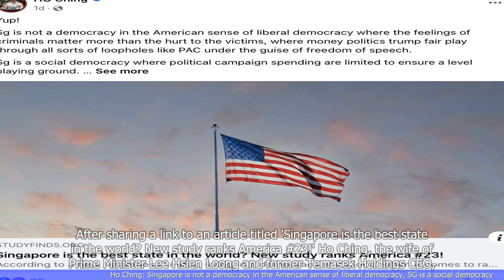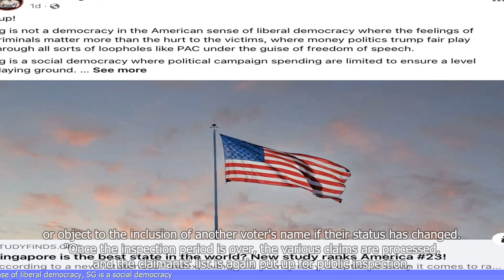Ho Ching: Singapore is not a democracy in the American sense of liberal democracy, SG is a social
🆈🅾🆄🆃🆄🅱🅴: - Ho Ching: Singapore is not a democracy in the American sense of liberal democracy, SG is a social democracy

- Ho Ching, the wife of Singapore's Prime Minister, states that Singapore is not a democracy in the American sense of liberal democracy.
- She argues that Singapore is a social democracy, where the government plays a significant role in ensuring the well-being of its citizens.
- Ho Ching highlights Singapore's focus on education, healthcare, and affordable housing as examples of its social democratic policies.
- She emphasizes the importance of a balanced approach, acknowledging the need for economic growth and individual freedoms while also prioritizing social welfare.
- Ho Ching defends Singapore's political system, stating that it has achieved stability, economic prosperity, and social cohesion through its unique approach.
 🔒 Tag Video: -  Ho Ching -  Singapore -  democracy -  American sense -  liberal democracy -  social democracy - Ho Ching believes that Singapore is not a democracy in the American sense of liberal democracy  -  However -  she asserts that Singapore is a social democracy  -  🎤 Today News 9/14  -    Today 9/14  -   News 9/14  -     -  🎤 Today News  -   Today  -  News  -
🎬🌍🌎🌏 HoChing Singapore democracy Americansense liberaldemocracy socialdemocracy HoChingbelievesthatSingaporeisnotademocracyintheAmericansenseofliberaldemocracy However sheassertsthatSingaporeisasocialdemocracy #🎤TodayNews9/14 Today9/14 News9/14 # #🎤TodayNews Today News #"